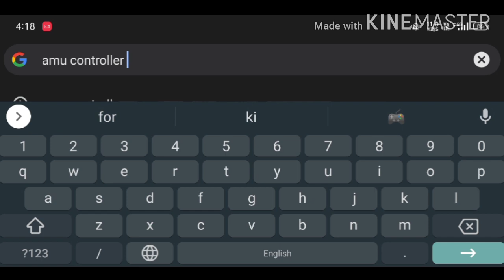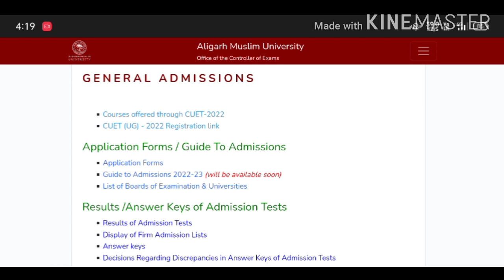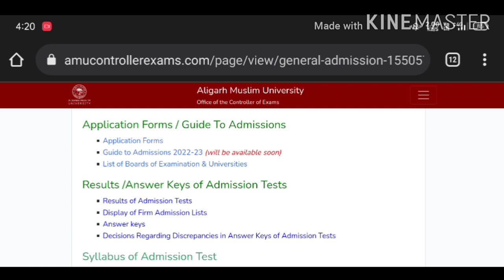Amu class 11th form ,. Ug, pg form released 2022 ? | recent update on official website